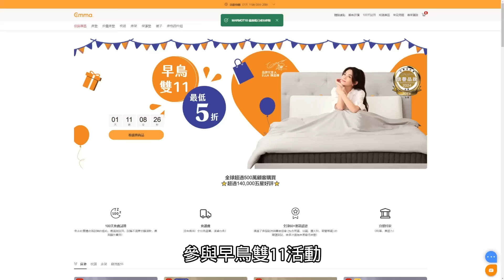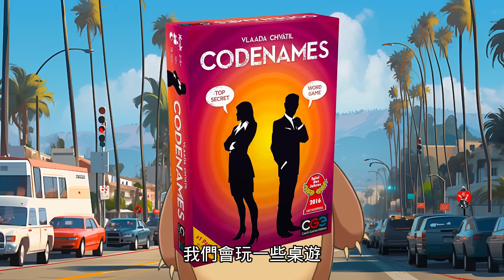在美國打工的一天｜遊戲公司日常｜Ft. ‪@EmmaSleepTaiwan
我已經體驗了近兩個月的德國Emma黑鑽床墊，即使是加州的夏天，睡起來也非常透氣！而且我和鼠嫂超級喜歡德國Emma送我們的兩個枕頭！每天都元氣滿滿。

官網活動額外再打9折！